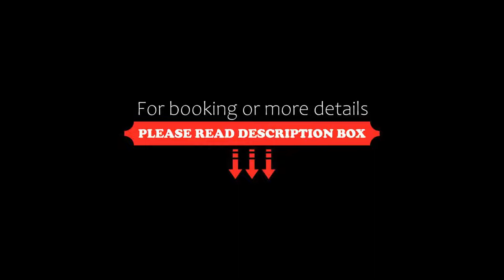caratart Hotel Bombolo Wien, Vienna, Austria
About Property:
You're eligible for a Genius discount at caratart Hotel Bombolo Wien! To save at this property, all you have to do is sign in.
caratart Hotel Bombolo Wien offers a central location around a quiet green courtyard, only 100 m away from the Rossauer Lände Underground Station (line U4). Free in-room Wi-Fi is available.
The U2 underground line is a 5-minute walk away and provides direct connections to the Prater amusement park, the exhibition cent...
Property Type: Hotel
Address: Grünentorgasse 30, 09. Alsergrund, 1090 Vienna, Austria
Searching For
1. caratart Hotel Bombolo Wien - Vienna - Austria
2. caratart Hotel Bombolo Wien - Vienna - Austria Address
3. caratart Hotel Bombolo Wien - Vienna - Austria Rooms
4. caratart Hotel Bombolo Wien - Vienna - Austria Amenities
5. caratart Hotel Bombolo Wien - Vienna - Austria Offers and Deals
Audio Credit:
Track Title: Subway Dreams
Artist: Dan Henig